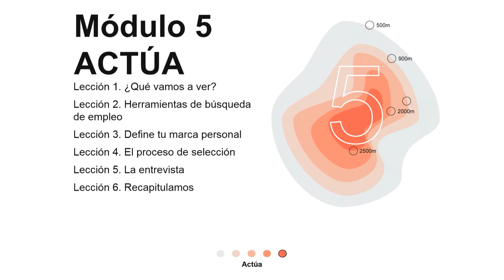5.1 ¿Qué vamos a ver?